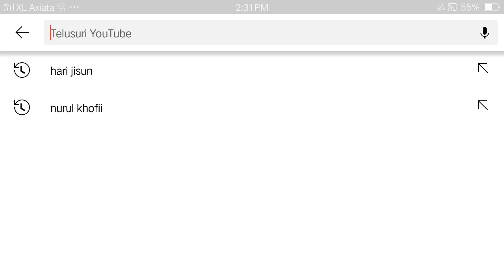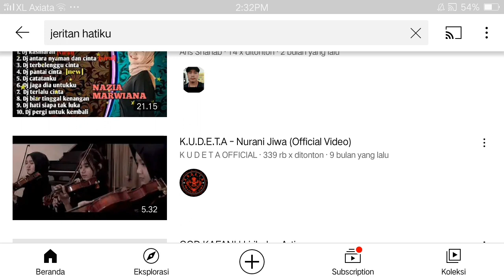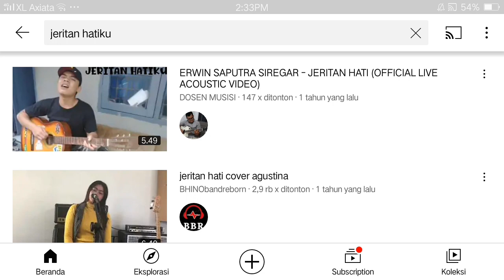Filter backsound bebas klaim hak cipta - Tutorial Copyright 2021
Filter backsound bebas klaim hak cipta - Tutorial Copyright 2021 Filter Backsound Bebas Klaim Hak Cipta tutorial copyright 2021
Ni Ni

©2021 iLham Ambreem